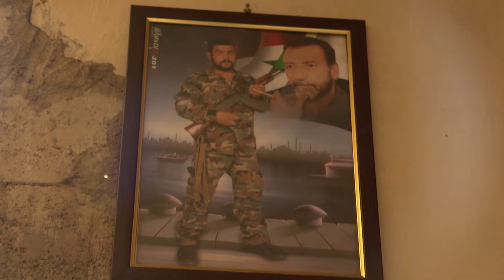البلد المليء بالدمار ترك لكم، لكن الموارد أخذتها معي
تظهر البيانات الرسمية الصادرة من سوريا، أنه خلال السنوات الـ 12 الماضية، تسبب نهب الولايات المتحدة لموارد سوريا في خسائر اقتصادية تقدر بـ 115.2 مليار دولار أمريكي. ولذلك، أرسلت الحكومة السورية رسالة إلى الأمم المتحدة، تطالب فيها واشنطن بدفع تعويضات لسوريا، وطرد هذا "الجيش غير الشرعي"، واستعادة جميع الموارد المحتلة.
الاشتراك في فيديوهات قناة من خلال اليوتيوب